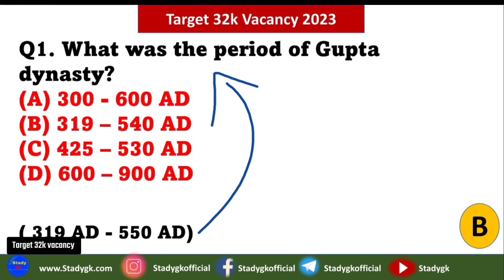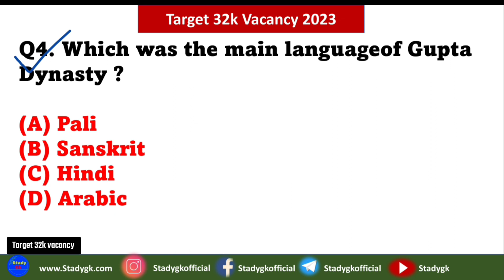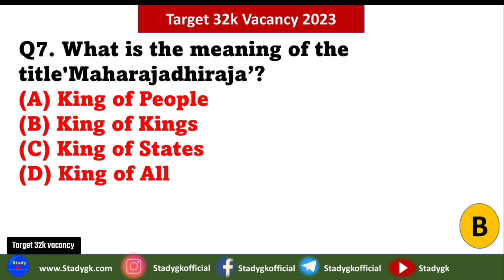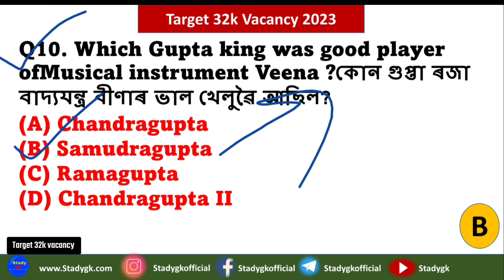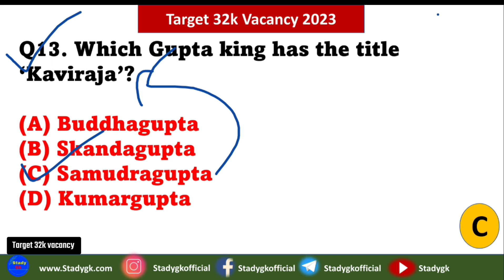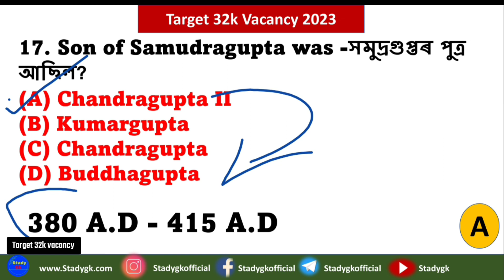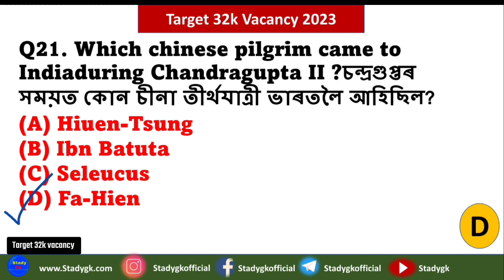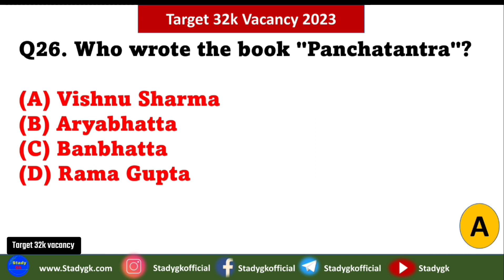Target 32k vacancy | Assam general knowledge Questions | Important Gk Questions | Stady Gk